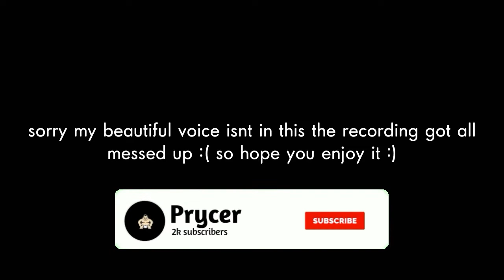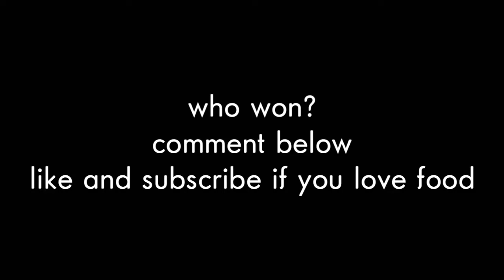*EPIC* JELLY LAYUP CONTEST ON NBA LIVE MOBILE!!!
NBA live mobile jelly layup contest

Suh Dudes! I upload almost everyday and edit to the best of my abilities. The purpose of my channel is to play, teach, laugh, and have fun!